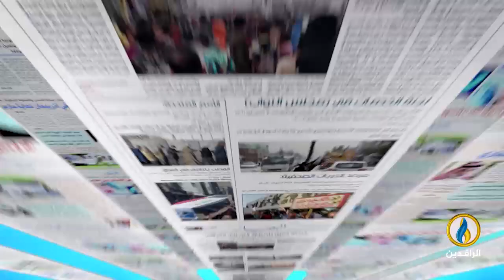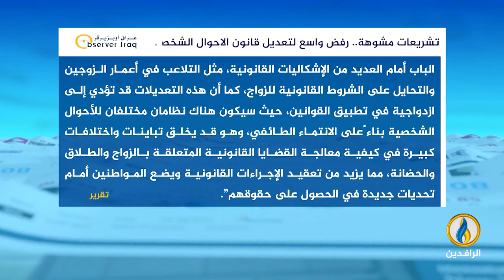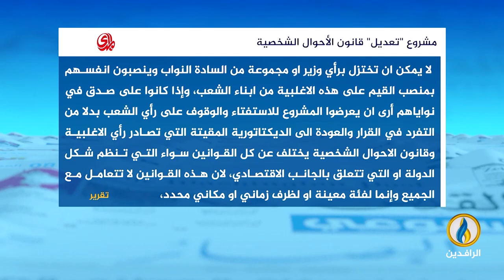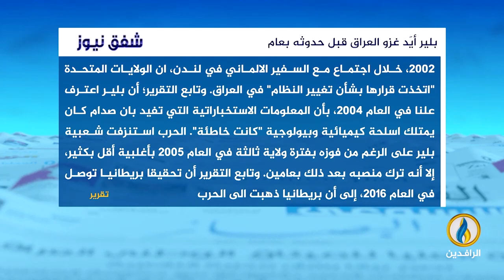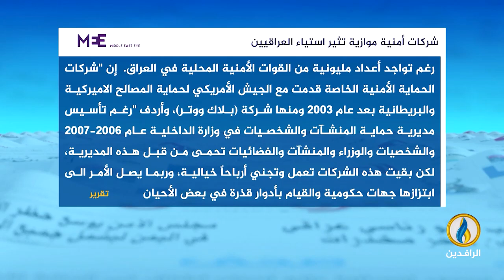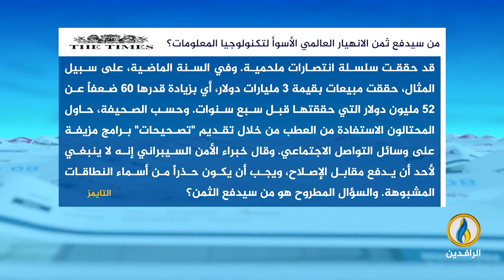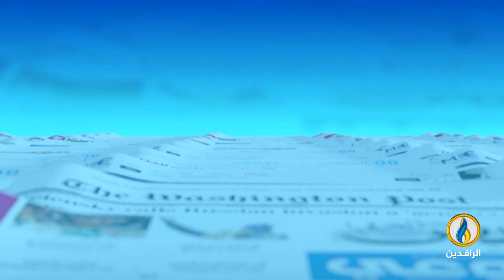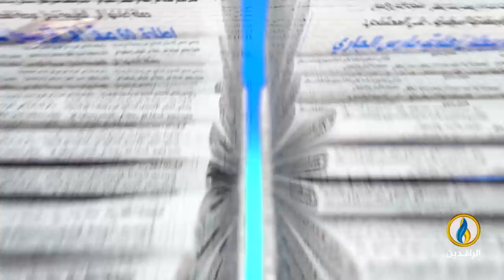صدى_الأقلام | 25 - 7 - 2024